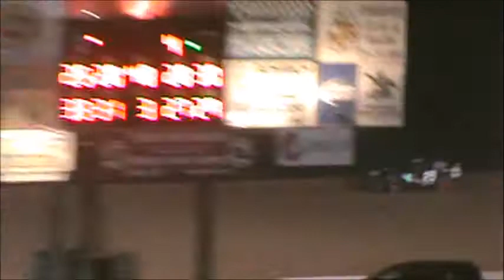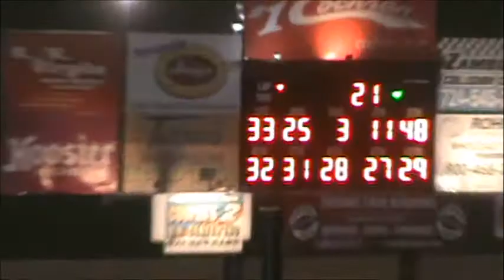Brett McDonald Feature Lernerville Speedway 6/9/17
the Millerstown Pic-a-Part DIRTcar/RUSH Pro Stock feature from Lernerville Speedway on June 9, 2017. Brett McDonald in the 25 car started 2nd and finished 2nd.